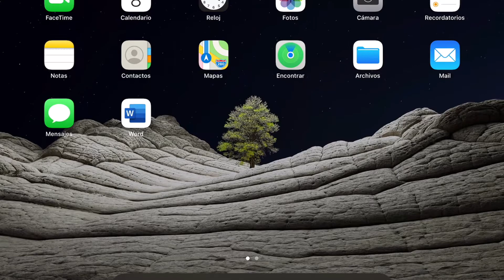ASÍ podrás PONER LA BANDERA de tu país EN menos de UN MINUTO en TU PERFIL 🇦🇷🇧🇷🇨🇴🇸🇻🇺🇸🇨🇱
México: [088A29]█[ffffff]█[ff0000]█

Perú : [FF0000] denito █[ffffff]█[ff0000]█

 Bolivia : [ff0000]■[ffff00]■[00ff00]■

Guatemala : [a9f5f2]█[ffffff]█[a9f5f2]█

Colombia : [ffff00]█[0000ff]█[ff0000]█

Argentina: [00FFFF]█[FFFFFF]█[00FFFF]█

Salvador : [0000FF]█[FFFFFF]█[0000FF]█

Costa Rica : [0000FF]█[FFFFFF]█[FF0000]█[FFFFFF]█[0000FF]█

España : [FF0000]█[FFFF00]█[FF0000]█

Paraguay: [FF0000]█[FFFFFF]█[0000FF]█

Chile : [0000FF]█[FFFFFF]█[FF0000]█

Nicaragua [0000FF]█[FFFFFF]█[0000FF]█

free fire directo region eeuu,raptor directo free fire,free fire random directo,
raptorgamer directo free fire,directo de free fire du recorder,free fire directo sala privada,free fire directo simon dice,sorteo free fire directo sudamerica,
codigo nuevo de free fire codigo para hoy garena free firenuevo codigo free firepase elite gratisdiamantes gratis regalos gratis para free fireskin de pascua de 2020
evento de pascua de abril del 2020nuevas cosas en free fire nuevo free fire.

MR STIVEN TC
LEVELUP
BRASIL
DIANA TC
RUOK